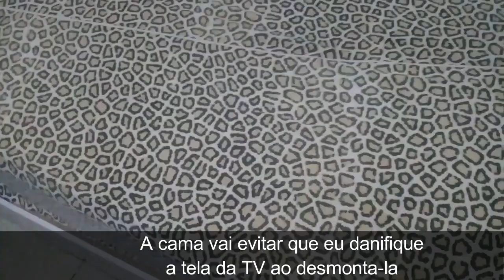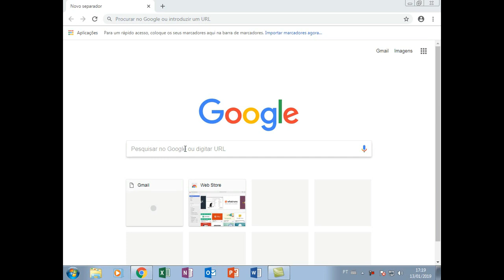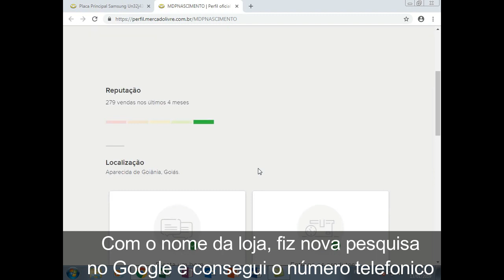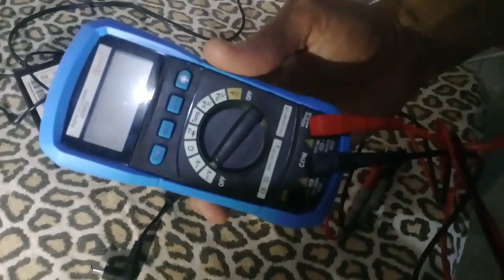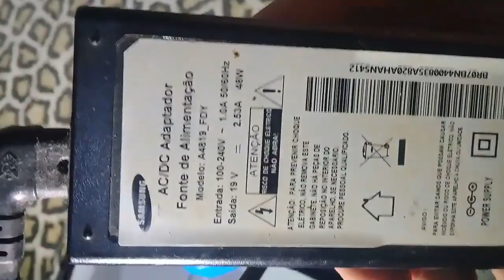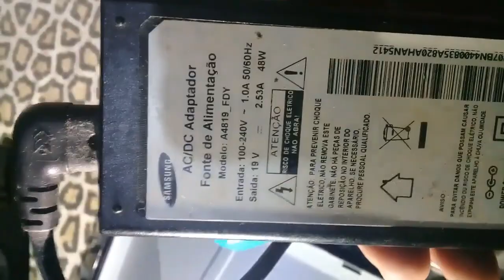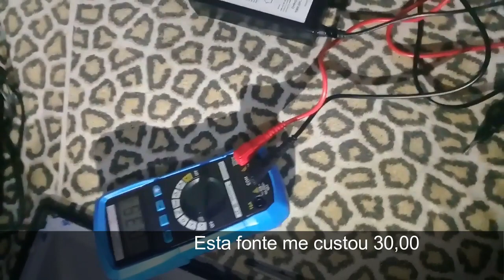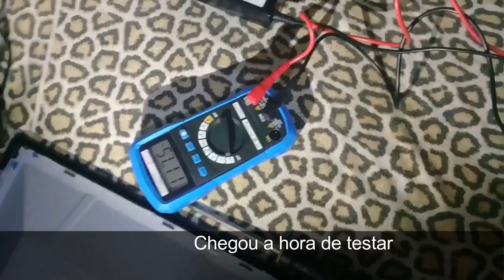Raio na Smart TV Samsung 32"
Neste vídeo, você aprende a como abrir sua TV e fazer a substituição da placa danificada. O Vídeo foi criado para orientar pessoas com pouco ou mesmo nenhum conhecimento em Eletrônica.
Essa é uma Smart TV modelo: UN32J43000A. Para saber o modelo da sua, basta olhar na etiqueta que está colada atrás dela.
Desde já, agradecemos por você ter assistido este vídeo até o final!